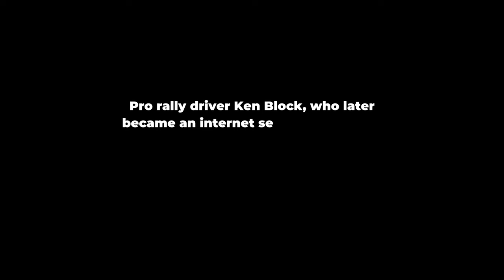Ken Block Sad Death | Tribute To His Life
Its with a lump in my throat I say the words that Ken Block has sadly passed away.

I have made a little tribute video for Ken.